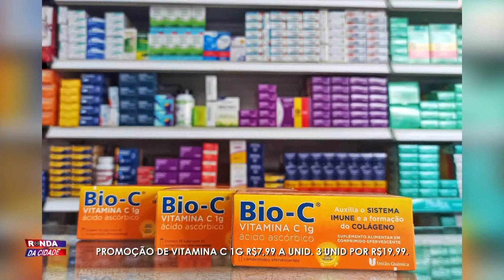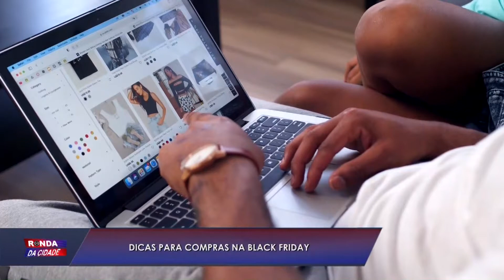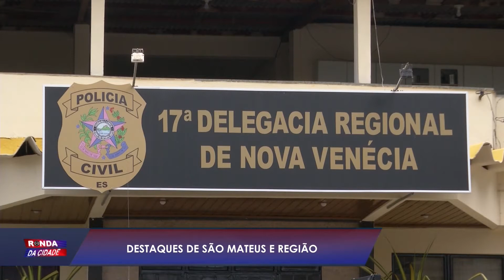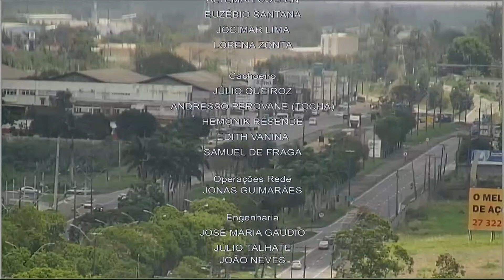Ronda da Cidade 25 11 2021